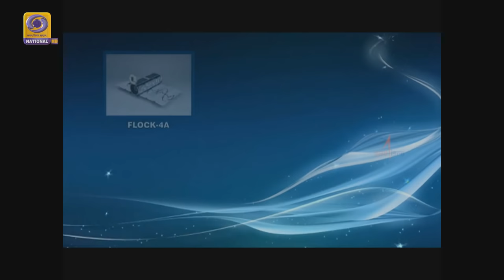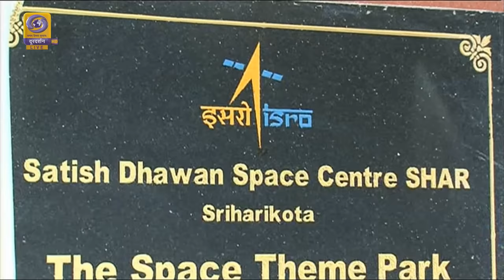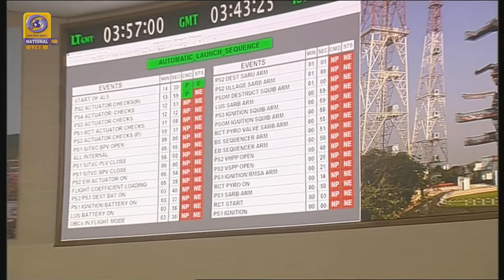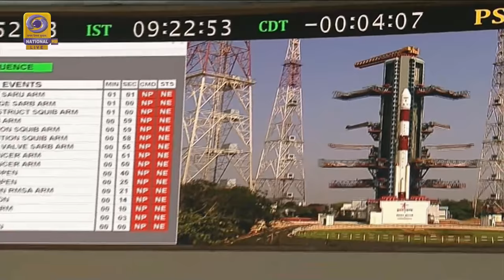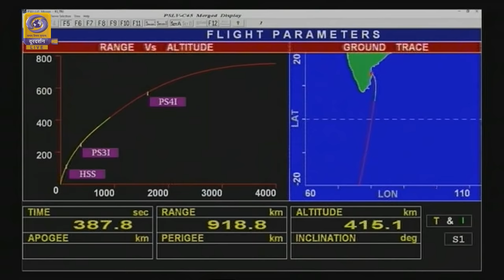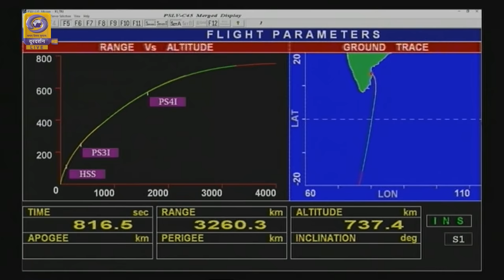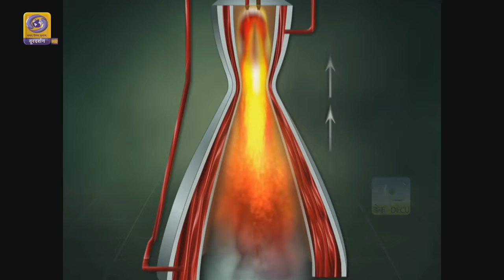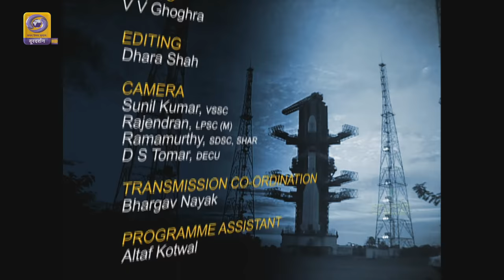Launch of PSLV-C45 EMISAT Mission – Live from Satish Dhawan Space Centre (SHAR), Sriharikota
The Indian Space Research Organisation today placed electronic intelligence satellite Emisat in orbit which will enable military locate hostile radars.

Emisat weighing 436 kilograms was launched from Satish Dhawan Space Centre in Sriharikota

The launch vehicle PSLV C45 apart from the Emisat carried 28 satellites of the foreign countries and three scientific instruments.